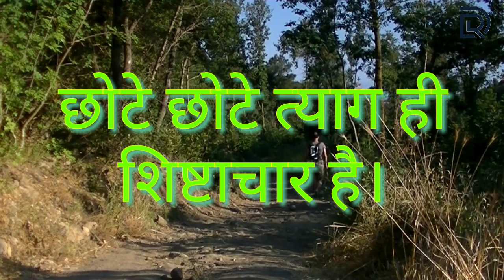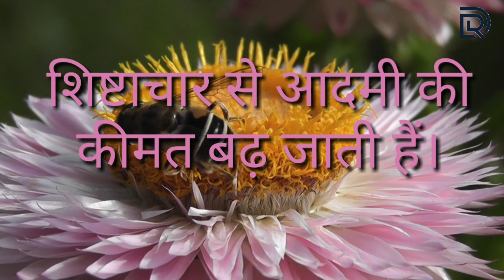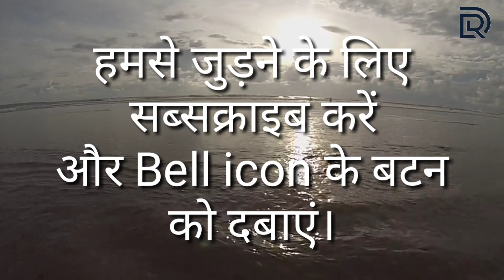छोटी- सी आदत जीवन बदल दें। आगे बढ़ने के लिए बस एक आदत अपनाएं। Motivational video।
ख़ुशी का रहस्य,be happy, ख़ुशी कैसे हासिल करें, हर पल आनंद से कैसे जिएं, ख़ुशी की चाबी अपने हाथ।

दौलत की फ़ाइल #3 । Real Diamond | Rakesh Verma | Billionaire's Thinking | How Rich People Think

हमारा धन का ब्लूप्रिंट क्यों महत्वपूर्ण हैं! | Real Diamond | Rakesh Verma

The Law Of Attraction In Hindi | Law Of Attraction | Rules To Become Rich | Real Diamond | Rakesh Verma

How To Become Rich In Hindi
How To Become Rich Easily

Thinking Of Rich People
Thinking Of Rich People In Hindi

Motivational Videos
Motivational Speech
Motivational and Inspirational videos
Motivational Qoutes
Motivational Shayari

Here you would get a lot of stuff related to
Motivation
Inspiration
Parenting
Daily Based Lifestyle
Happiness and satisfied lifestyle
Tips to get Happiness and Satisfaction
Stage Fear and how to get rid of it
Public speaking
Tips For Students Helping Them In Studies
Motivational Qoutes
Motivational Speech

And a lot more so get connected with us

Speech By :-  Rakesh Verma

For any Motivational Speech or Motivational Seminar

Thanks